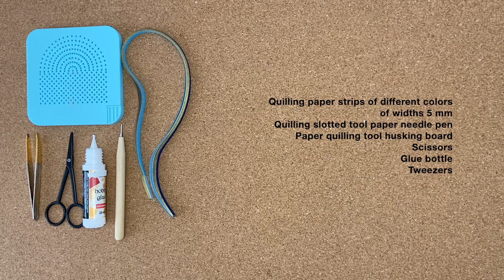How to make Art Decoration Quilling Paper Bells 🔔 // DIY // Quilling for Beginners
Hello!